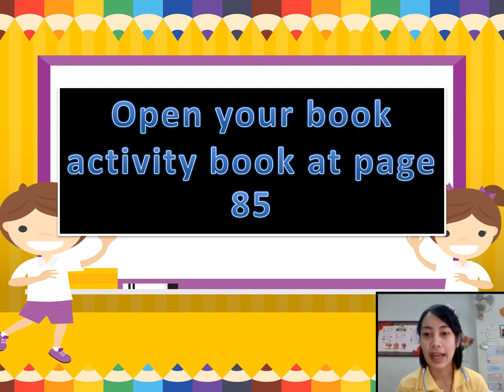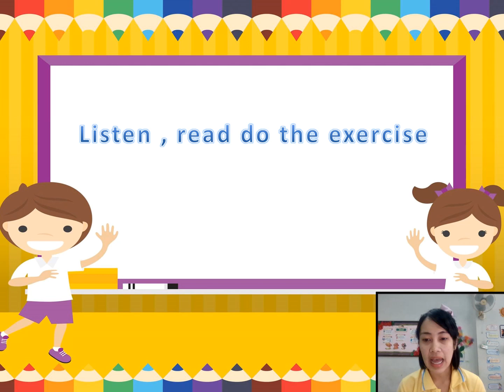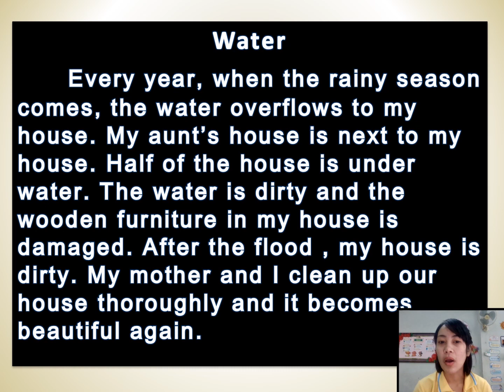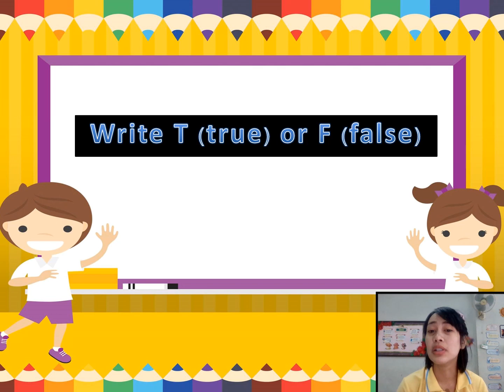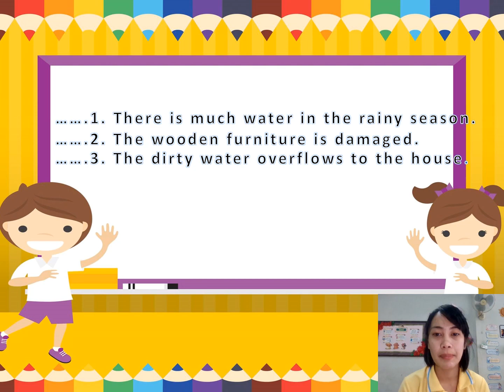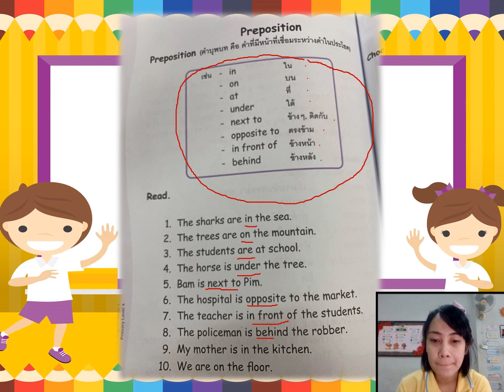13/01/2564 ป.4 วิชาภาษาอังกฤษ Grammar clever